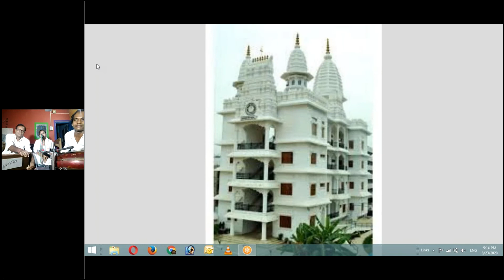Satsang me ana Prabhu ji Bhajan by Kumari Nikita Rai, Bokaro